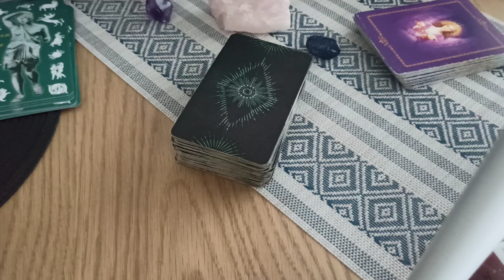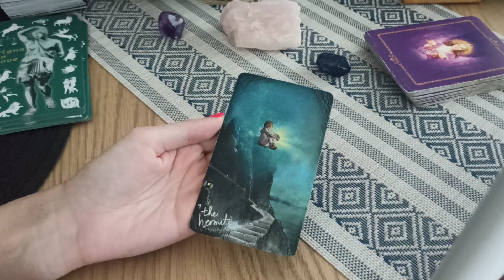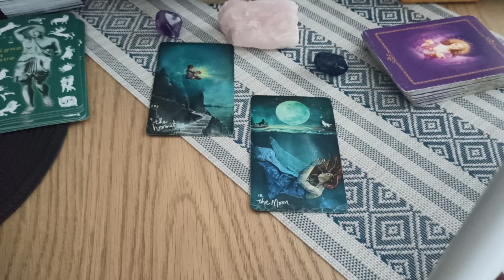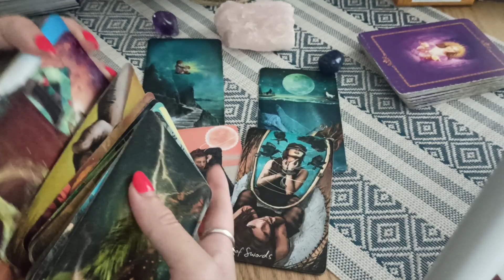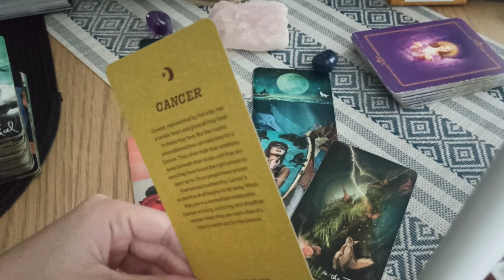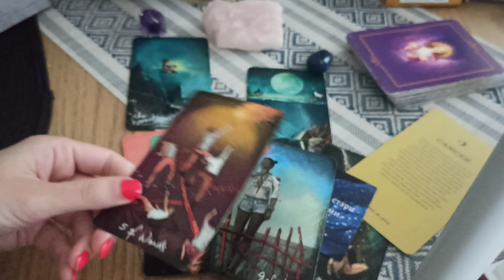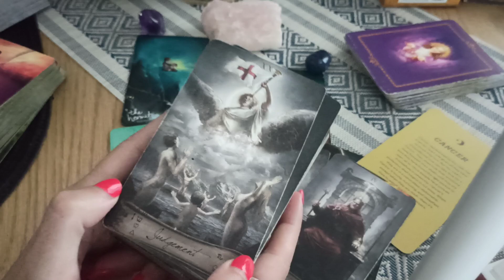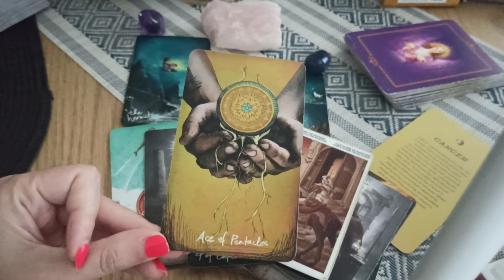Лъв 🦁 Август 2023 г.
Револют: @adriana1d
Или в Пейпал

Месечна прогноза за юли